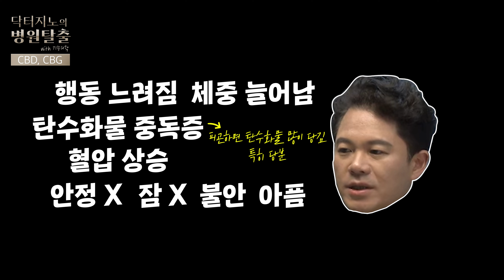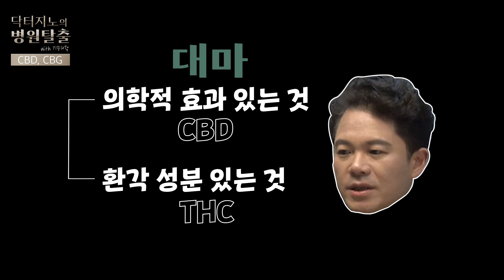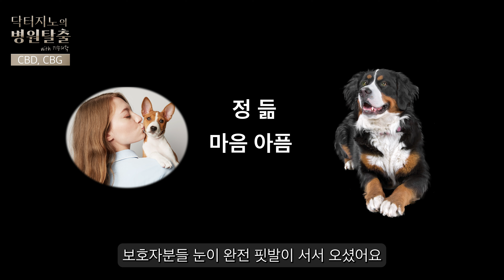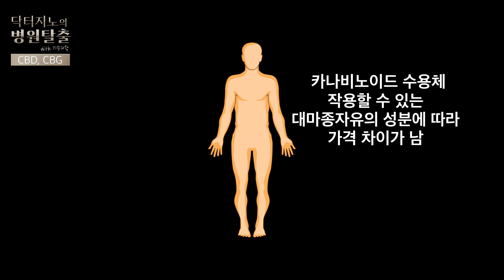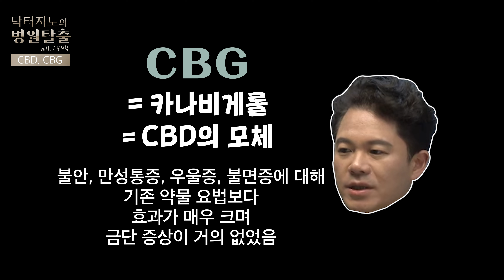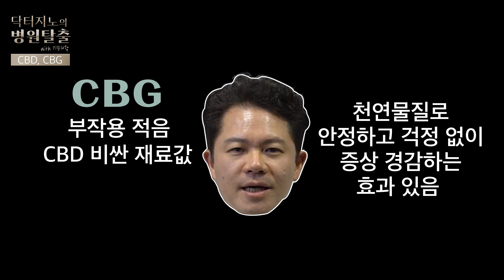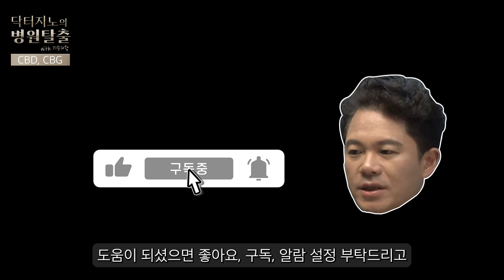불안, 만성통증, 우울증, 불면증에 효과있는 이 물질은?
논문에 따르면 CBG는 불안, 만성통증, 우울증, 불면증에 효과가 있다고 해요. 그 외에도 항염, 피부, 혈압, 통증에도 효과가 있다고 하는데요. 여기에 대해 자세히 알아볼게요.